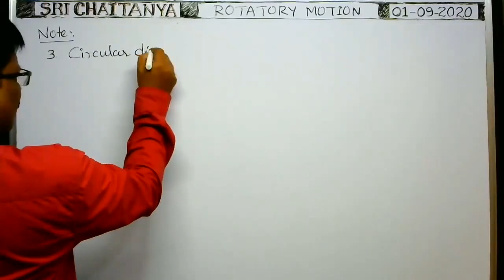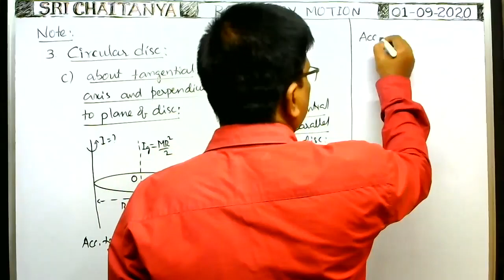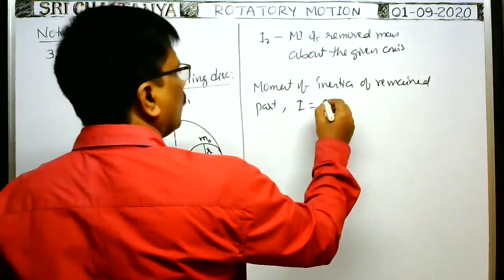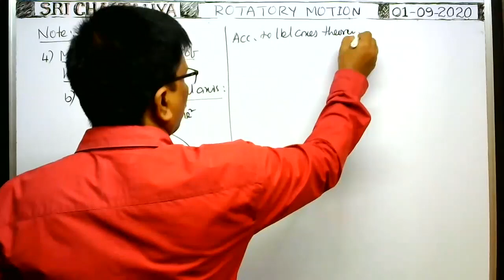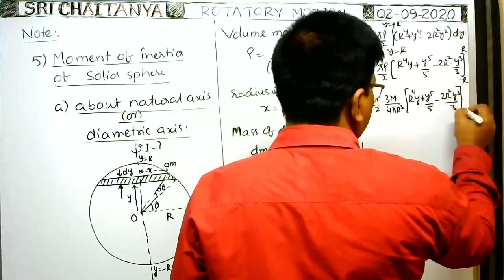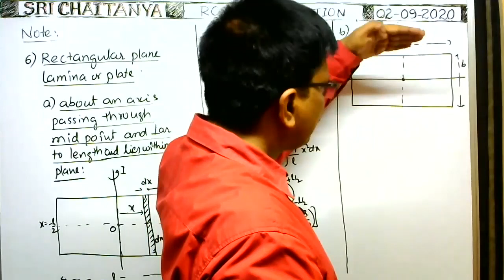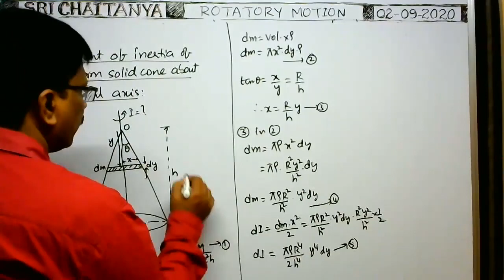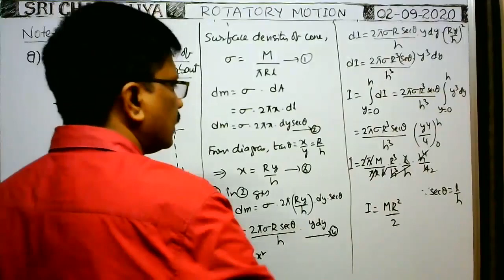rotatory motion : moment of inertia L2